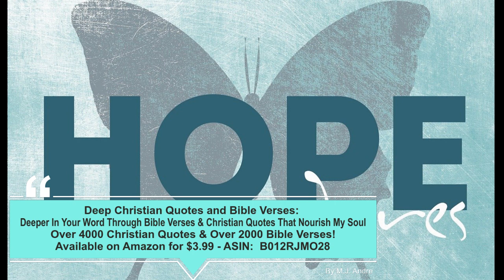Deep Christian Quotes and Bible Verses - F. W. Krummacher2